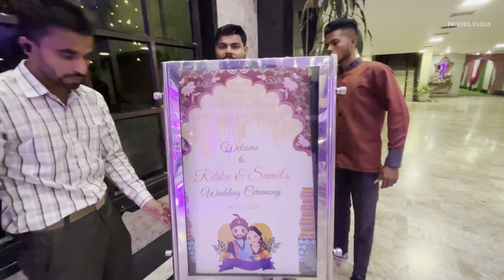Ginni Da Vyah | Part 11 | Finally Couple of the day is here | Prikhil Vlogs